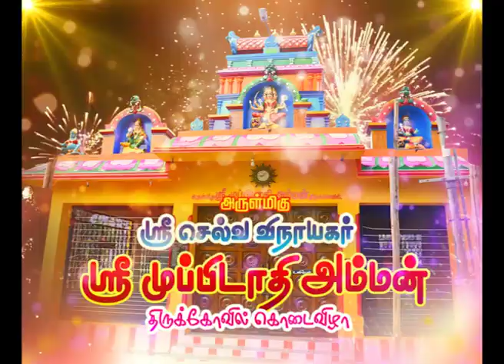amman koil ads in dohnavur @ Nellai 72